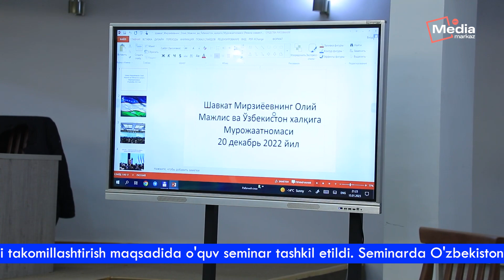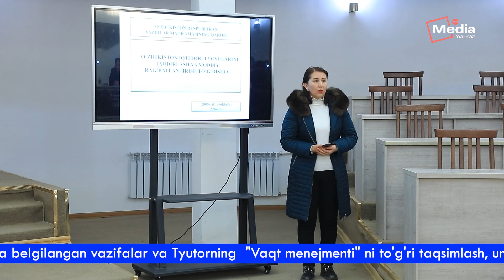Tyutorlar faoliyatini yanada samarali tashkil etish borasida seminar bo'lib o'tdi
O'zbekiston Respublikasi Oliy ta'lim, fan va innovatsiyalar vazirligi huzuridagi "Ma'naviyat va ma'rifat" markazining 2023-yil 7-yanvardagi xati ijrosini ta'minlash maqsadida Jizzax davlat pedagogika universitetida tyutorlar faoliyatini yanada jonlantirish va ularni talabalar bilan ishlash salohiyatini takomillashtirish maqsadida o'quv seminar tashkil etildi.
Seminarda O'zbekiston Respublikasi Prezidentining Oliy Majlis va O'zbekiston xalqiga yo'llagan murojaatnomasi ahmiyati hamda ta'lim sohasida belgilangan vazifalar va Tyutorning  "Vaqt menejmenti" ni to'g'ri taqsimlash, undan samarali foydalanish hamda muammolar yechimini maqsadli yo'naltirish metodikasi haqida Yoshlar masalalari va ma'naviy-ma'rifiy ishlar bo'yicha birinchi  prorektor v.v.b  F. Ahmedov  tomonidan ma'lumotlar berildi.
O'quv-seminarda Yoshlar masalalari va ma'naviy-ma'rifiy ishlar bo'yicha dekan o'rinbosarlari, universitet  tyutorlari va professor-o'qituvchilari ham ishtirok etishdi va o'zlarini qiziqtirgan savollariga javob olishdi.